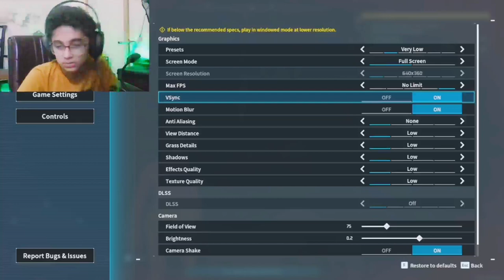MY FIRST DAY IN THIS NEW POKEMON WORLD | Pallworld